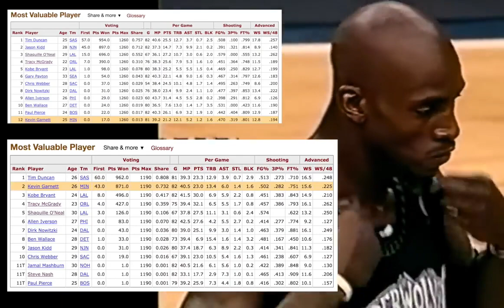GARNETT & JORDAN REMEMBER this!!!